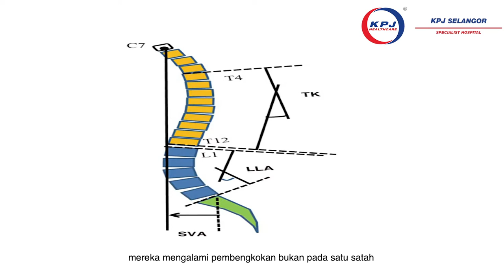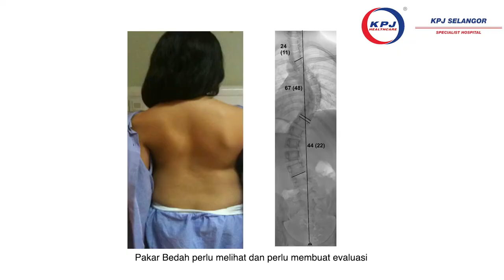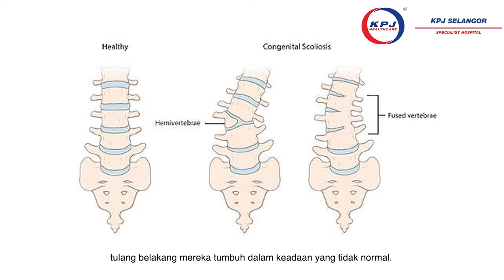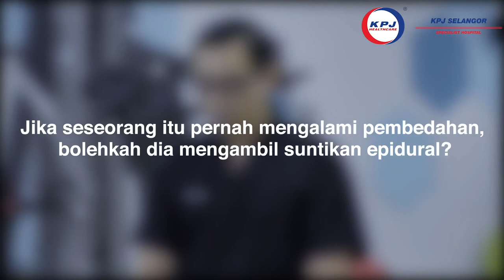Skoliosis - Dr Shaharuddin Abdul Rhani, Pakar Perunding Ortopedik Spinal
Sebelum ini ramai yang salah faham menggalas bebanan berat seperti beg sekolah boleh menyebabkan bahu menjadi sakit, tulang belakang bengkok, tidak rata, senget dan sebagainya. Malah ada pula pihak menyarankan murid tidak perlu dibebani dengan beg yang berat sebaliknya hanya membawa beg tarik ke sekolah bagi mengelakkan Skoliosis.
𝗡𝗮𝗺𝘂𝗻, 𝘁𝗮𝗵𝘂𝗸𝗮𝗵 𝗮𝗻𝗱𝗮 𝗯𝗮𝗵𝗮𝘄𝗮 𝗸𝗲𝗻𝘆𝗮𝘁𝗮𝗮𝗻 𝗶𝗻𝗶 𝘀𝗲𝗯𝗲𝗻𝗮𝗿𝗻𝘆𝗮 𝗵𝗮𝗻𝘆𝗮𝗹𝗮𝗵 𝗺𝗶𝘁𝗼𝘀 𝘀𝗮𝗵𝗮𝗷𝗮?
Ketahui dengan lebih lanjut mengenai Skoliosis melalui keterangan yang diberikan oleh Dr Shaharuddin Abdul Rhani, Pakar Perunding Ortopedik dan Pakar Bedah Spinal di KPJ Selangor Specialist Hospital